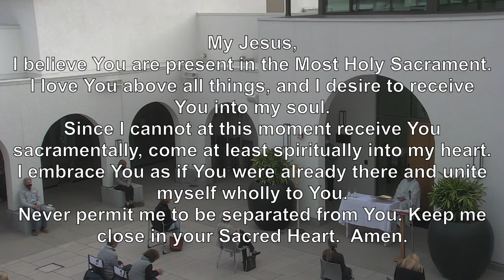Nov 18 2020 8am Wednesday 33rd Week in Ordinary Time